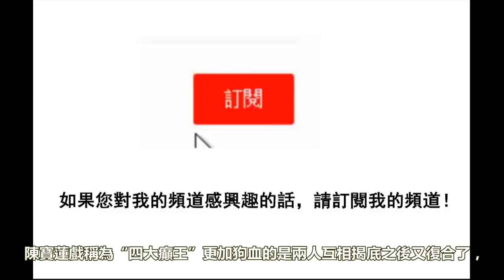曾是知名主持人，被富婆拋棄後精神錯亂，如今光頭邋遢在大街上HXL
視頻簡介：曾是知名主持人，被富婆拋棄後精神錯亂，如今光頭邋遢在大街上HXL